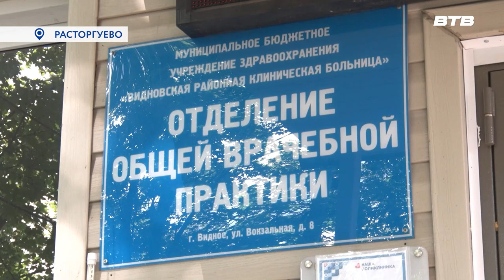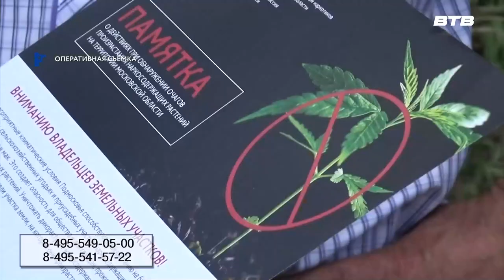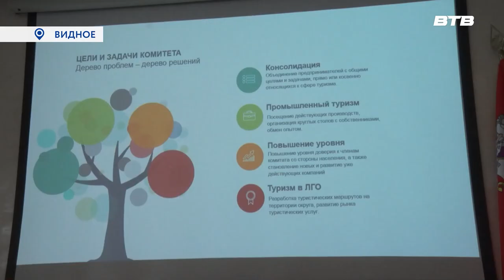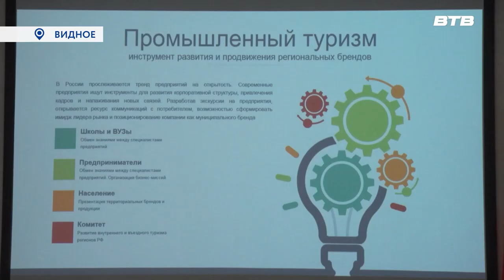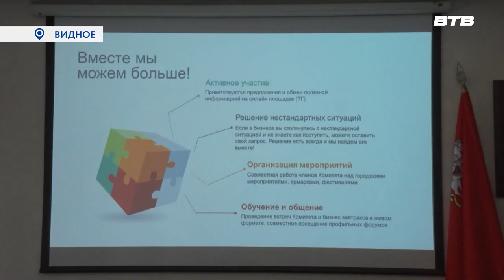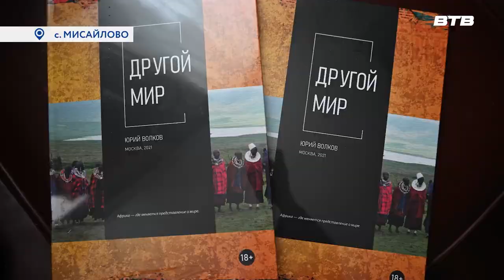Новости телеканала Видное-ТВ (27.07.2023 - четверг)